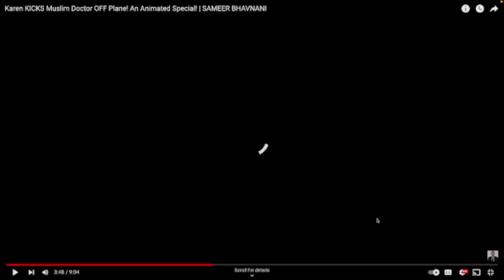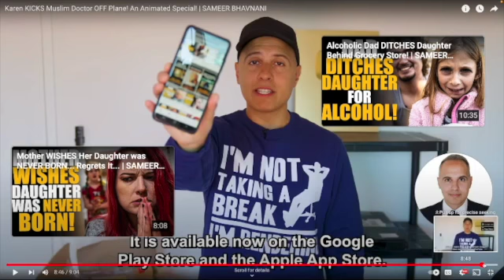EVERYONE IS ON CRACK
Dr.Ahh Mid